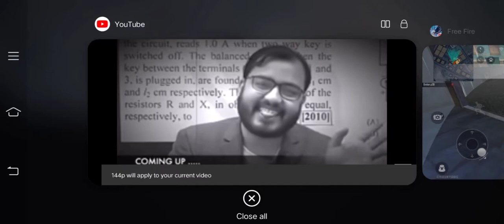Savegoku pls🙏watch this video || it's very important || pls donate for Goku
video. The names used in the title are just from gaming community. There is no motive of targetting anyone. we are not showing any proness or noobness in this video.

sorry for the background noise.suggest some more video topics pls.
comment ur uid for diamonds and dj alok.